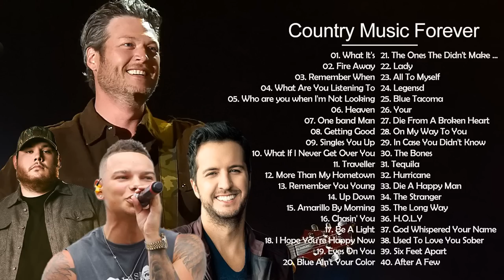Top 100 Country Song 2021 ▽ Country Music Playlist - Best Country Hits Right Now - Country Singer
Classic Country Songs Of 50s 60s 70s - Greatest Golden Oldies Country Songs Of All Time